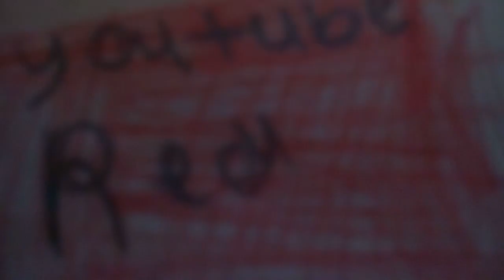Youtube red needed. Not